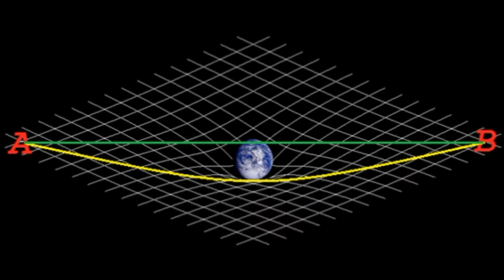How Gravity Affects Time? ( Hindi ) Eng Sub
How Gravity affects time in Hindi ।। समय पर गुरुत्वाकर्षण का प्रभाव ।।

Can Time become Slow ?? According To Einstein General Theory of Relativity Time can become slow under special circumstances from which one is under the effect of Gravitational Force , Check out this video for more information.